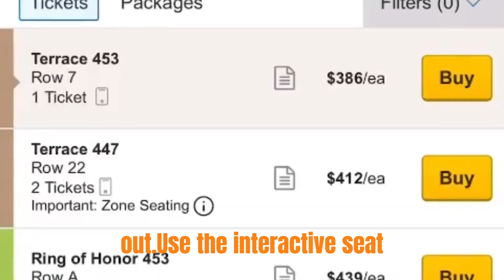Taylor Swift Concert The Eras Tour Tickets On Sale Today Selling Fast Buy Now ft beabadoobee & Gayle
Secure your seats now for the Taylor Swift Concert - The Eras Tour, featuring beabadoobee and Gayle, at Allegiant Stadium in Las Vegas, NV on March 24, 2023. Tickets are on sale today and selling fast